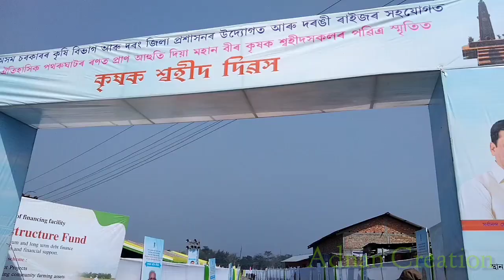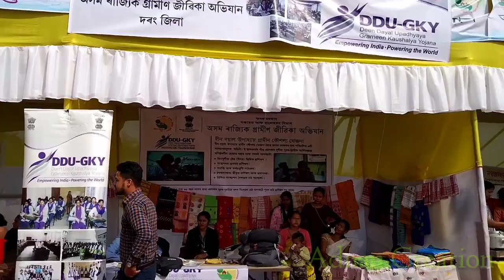Krishak Swahid Dibvas // Patharughatar Rann // 28 January 2021 // Patharighat,Darrang, Assam